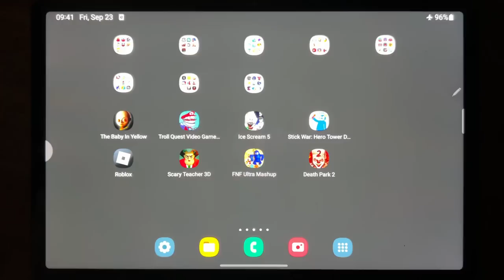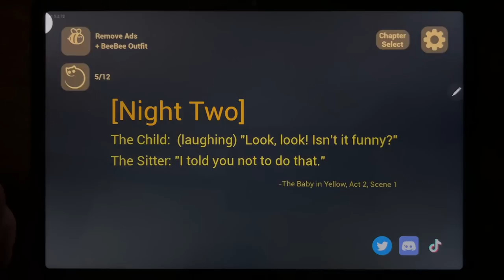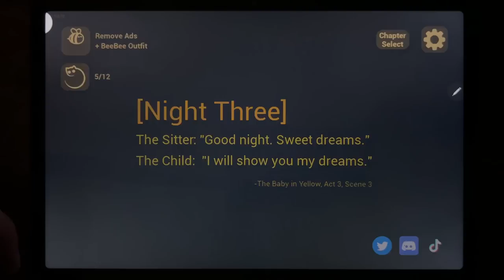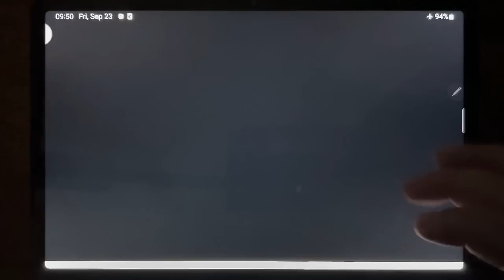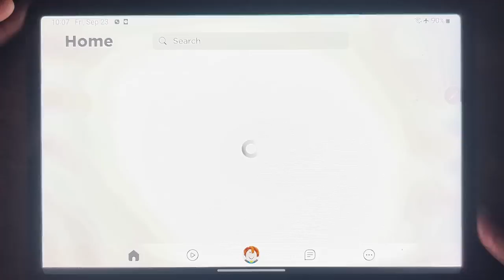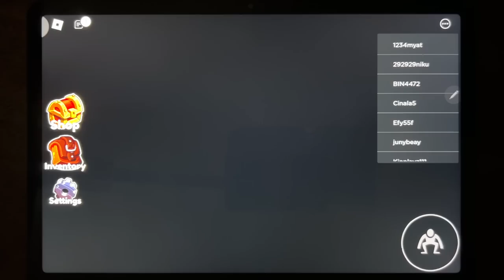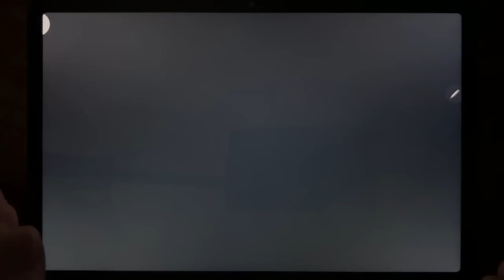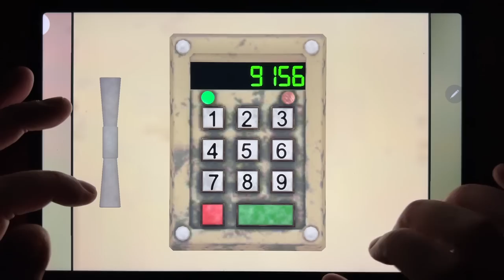The Baby In Yellow, Troll Quest Video Games 2, Ice Scream 5, Stick War: Hero Tower Defense, Roblox..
The Baby In Yellow, Troll Quest Video Games 2, Ice Scream 5, Stick War: Hero Tower Defense, Roblox, Scary Teacher 3D, FNF Ultra Mashup, Death Park 2